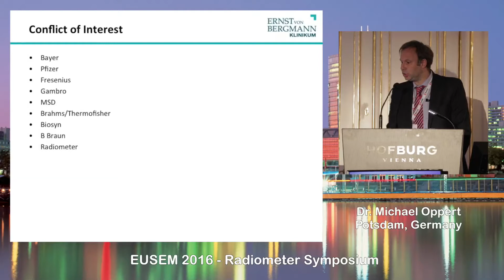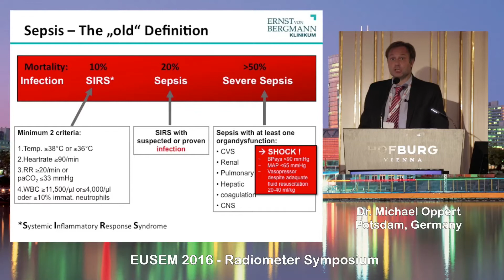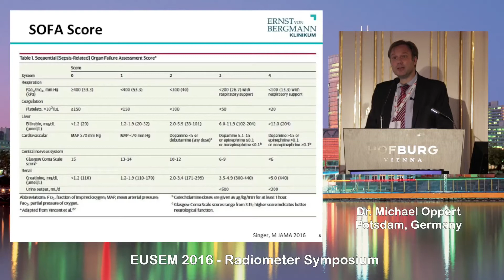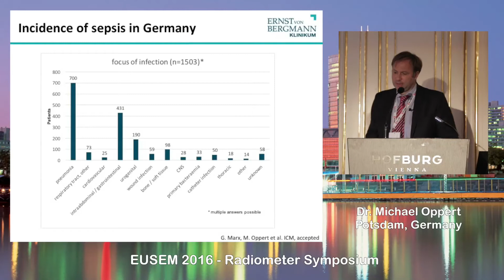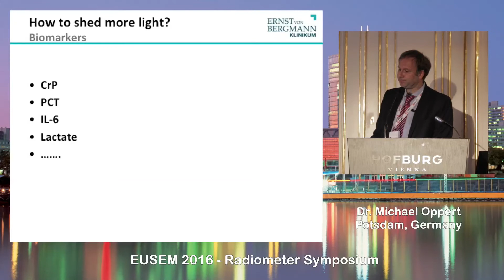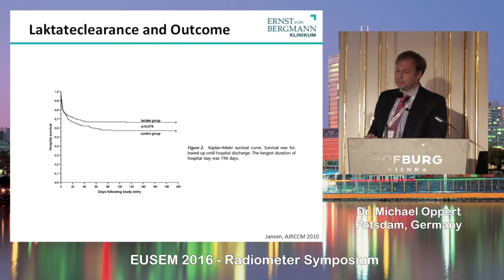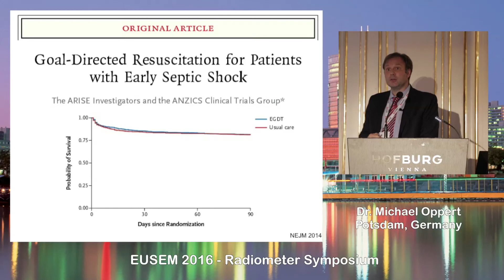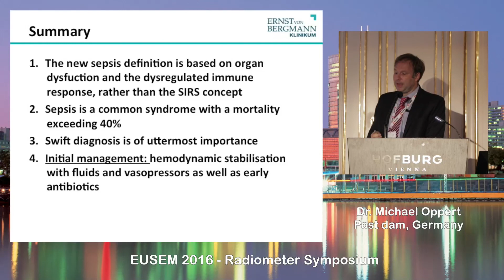Defining sepsis - New strategies for a new definition of an old disease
EUSEM 2016, Lunch Symposium. A talk by PD Dr. Michael Oppert, Chefarzt der Klinik für Notfall- und internistische Intensivmedizin, Klinikum Ernst von Bergmann, Potsdam, Germany

Watch the EuSEM Congress 2016 lunch symposium talks covering the new definition of sepsis, shortening waiting times and new needs for the aging population